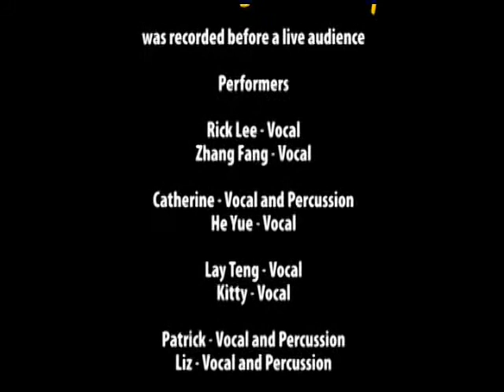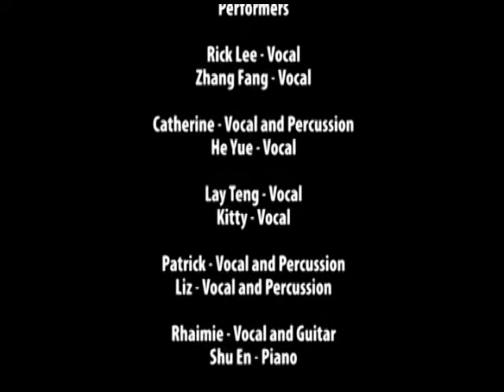MMD - Colors Of The Wind & Hakuna Matata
Musical Interlude @ Work
Volume 13
Music, Magic, Disney
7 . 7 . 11